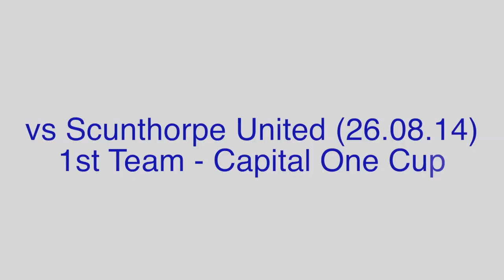Ryan Edwards RFC Championship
This video is about Championship - Part One